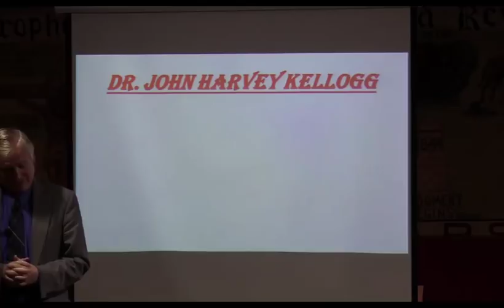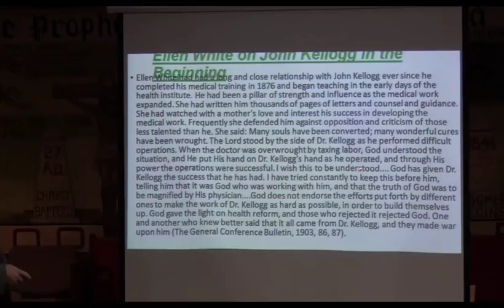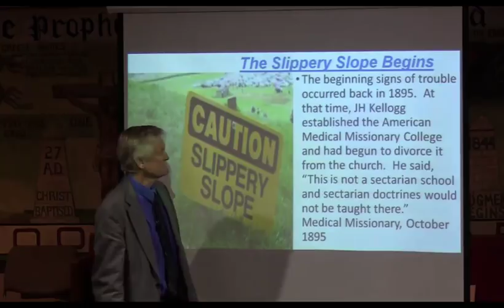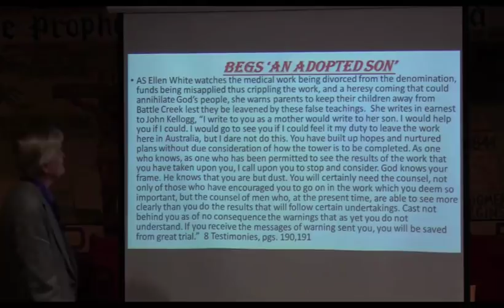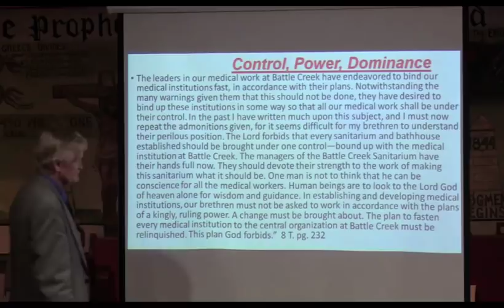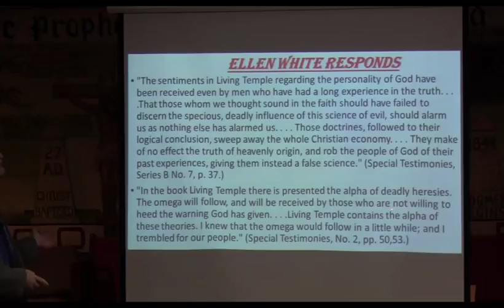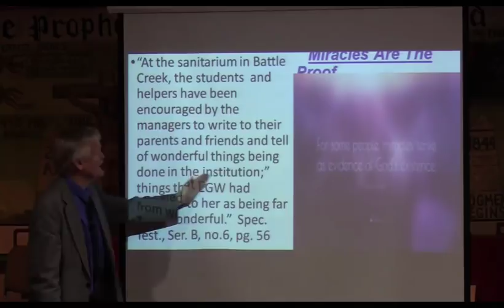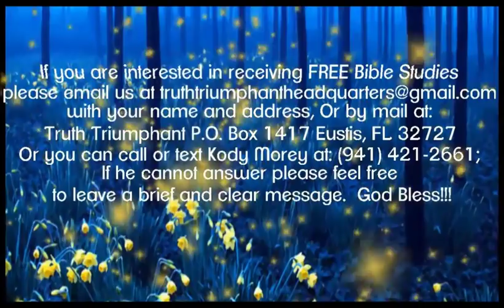Dr. John Harvey Kellogg-Pastor Bill Hughes